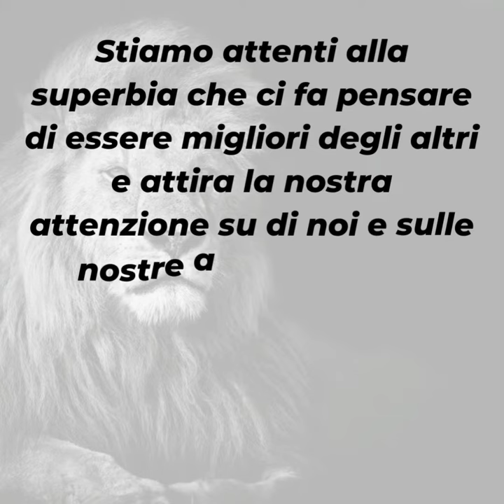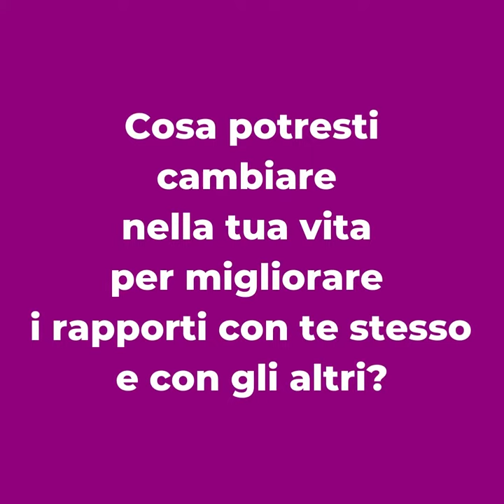PAROLE DI QUARESIMA 2022 ▪ Mercoledì 2 marzo [Le Ceneri]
Mercoledì 2 marzo ▪ Le Ceneri

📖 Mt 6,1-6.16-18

Inizia oggi il santo tempo della Quaresima e il Vangelo di oggi ci invita a fare attenzione.
Stiamo attenti alla superbia che ci fa pensare di essere migliori degli altri e attira la nostra attenzione su di noi e sulle nostre azioni buone. Non si può fare del bene per essere visti dagli altri e per la propria vanagloria.
Stiamo attenti all’ipocrisia che ci mette maschere sul volto e ci fa credere molto di più di quanto significhiamo realmente. L’ipocrisia è molto pericolosa per la vita spirituale perché nasconde alla persona gli errori che commette.
La Quaresima ci invita a pregare per saper essere sinceri con noi stessi e per cambiare la direzione della nostra vita.

▪ Riesci a vedere te stesso nella nuda verità? Sai riconoscere i tuoi errori?
▪ Ti accetti così come sei?
▪ Cosa potresti cambiare nella tua vita per migliorare i rapporti con te stesso e con gli altri?